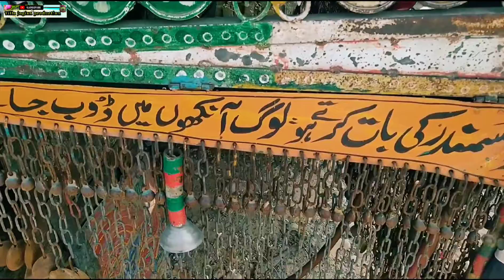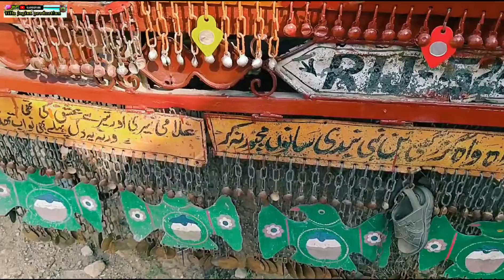RIJ 5255 Athrii Moter JattaN di | Fakhry Fore pothi Naik Ch Shujaat Rajab | Tilla jogian production